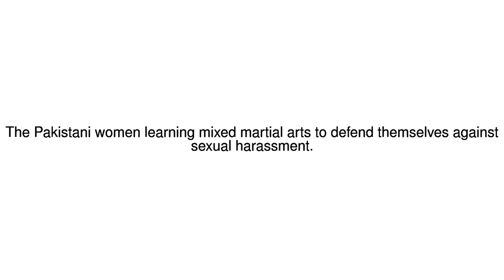News Update Pakistan women learn MMA for sexual harassment defence 28/12/17